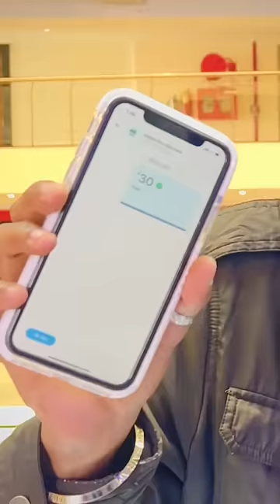Women🤣🤣wait the end ||Sneha Choudhary